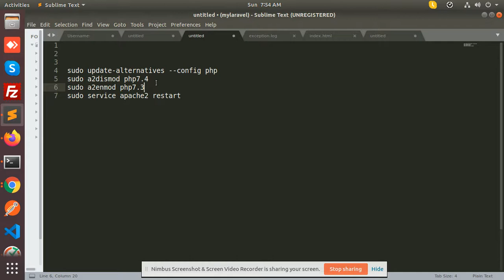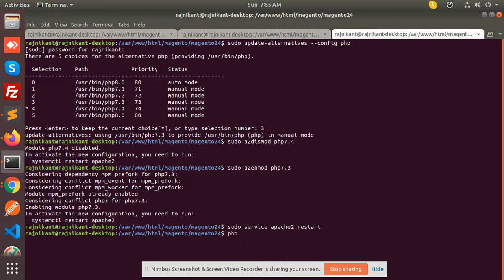Switch php versions on commandline ubuntu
sudo update-alternatives --config php
sudo a2dismod php5.6
 sudo a2enmod php7.1